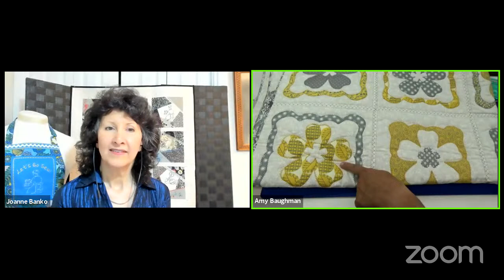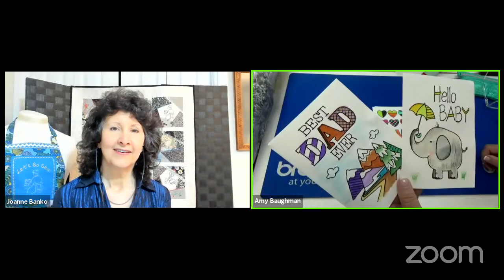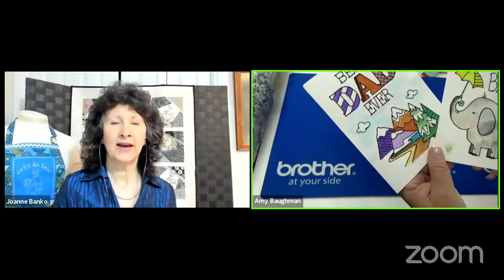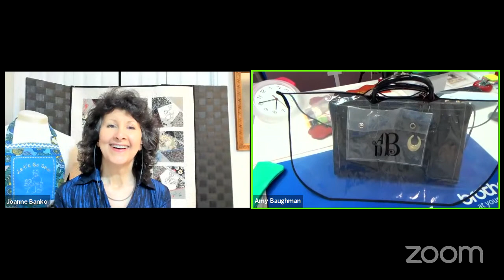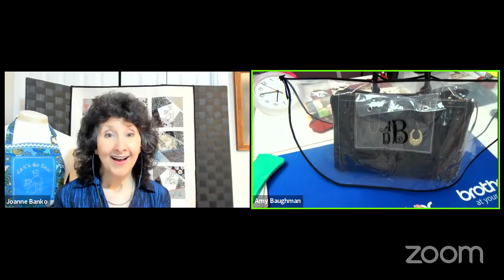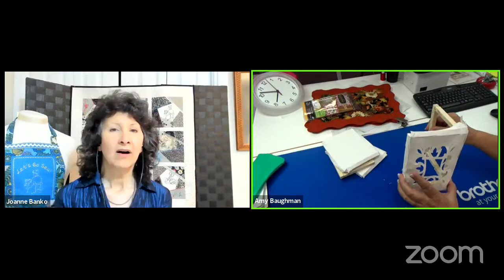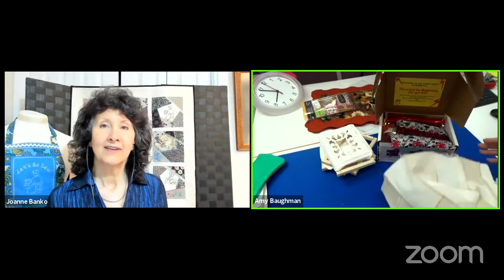Joanne Banko' Let's Go Sew Live show with guest Amy Baughman, Quilt & Craft Expert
Sipping tea and talking sewing with Amy Baughman from Amy's Sew and Quilt Shop. Amy is a sewing educator extraordinaire! Listen as she shares tips for using every bit of fabric in quilt blocks, see machine embroidery samples,  crafting projects made with the Brother ScanNCut and learn about both her virtual classes and hands on events at her store.

You'll find Amy at the following locations:
Amy's Sew and Quilt Shop
Creekside Commons
100 Perry Highway Suite 120
Harmony, PA  16037